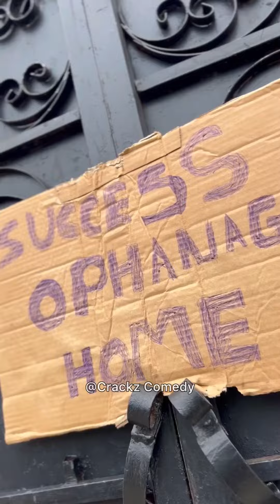Success Orphanage Home